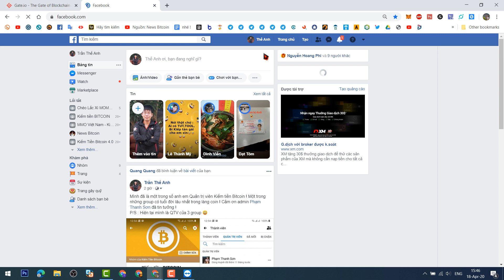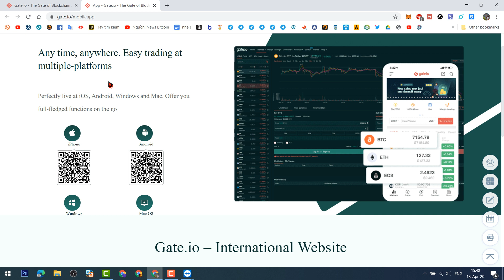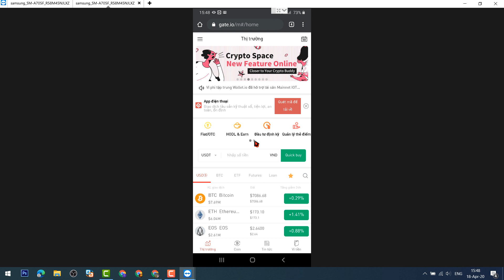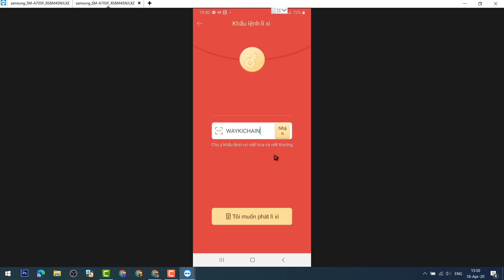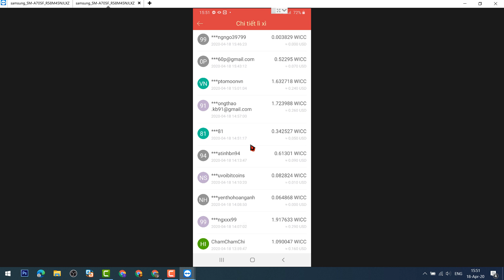Hướng dẫn nhận hồng bao lì xì sàn Gate (Gate.io) kèm theo hồng bao cho anh em ăn (100% ăn)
Admin sẽ liên tục cập nhật mã hồng bao trong mô tả video này khi có hồng bao lì xì mới từ sàn Gate
Code Tết 2/2/2022 : Todamoon

* Mỗi ngày 1 tài khoản nhập được 2 mã.Anh em từ từ hưởng thụ
Note : English instructions for international users: N/A

Admin hỗ trợ thu mua BTC,ETH,BCH,USDT... cao hơn santienao.com  và tối thiểu cao hơn rate  đỏ remitano cũng như  tất cả các coin list sàn của các bạn và một số coin chưa lên sàn (giá cao bao phí chuyển full ngân hàng) !
1.Phone (Chỉ hỗ trợ mua bán): 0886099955 or 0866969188